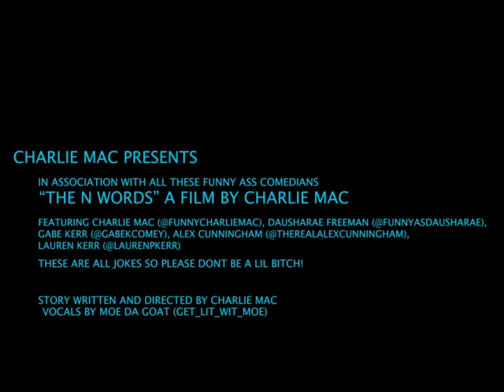THE “N” WORDS! MUST WATCH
PLEASE FOLLOW THESE AWESOME COMEDIANS. NAMES AT THE END OF THE VIDEO.